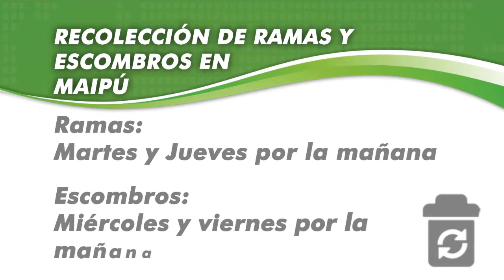Maipu Informa EDICION 789